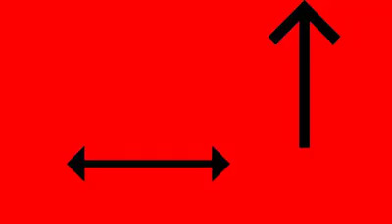DAbang police man